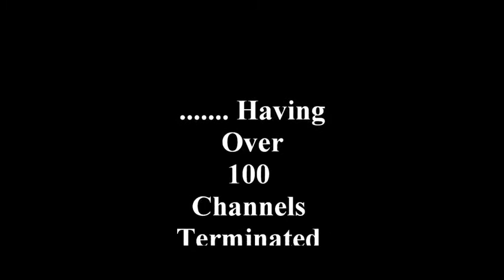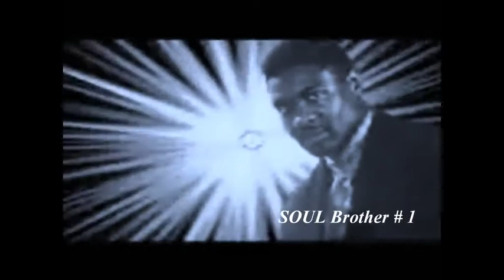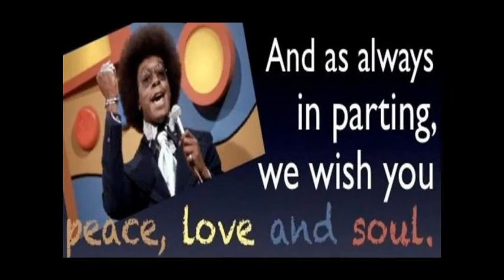Mass Extermination Of Blacks Draws Near..!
SOUL Liberation Day-2019, Theme : Mississippi Black People’s LAST Beacon Of  Hope !  December 09, 2018
1000% Liberation Of The, MIND ! - Let The Deprogramming, BEGIN !- I’m In The Wrong Place 2 Be, REAL !